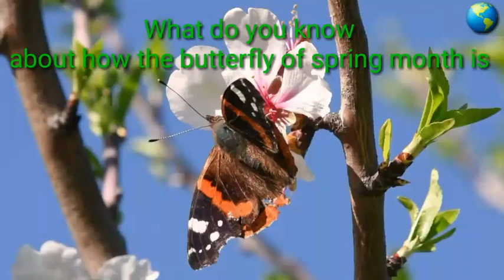what do you know about how the butterfly of spring month is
The butterfly is a species of insect commonly found everywhere.  It is very beautiful and attractive.  During the day, when it flies from one flower to another and